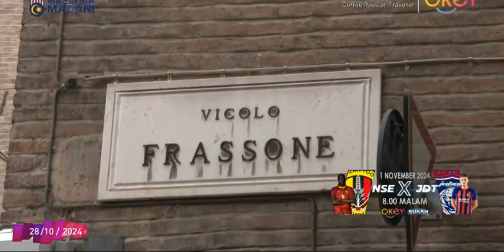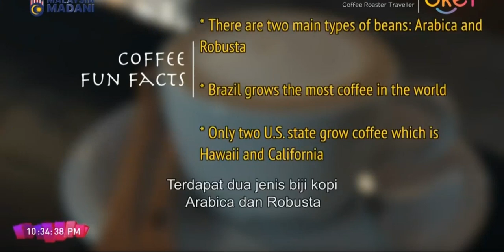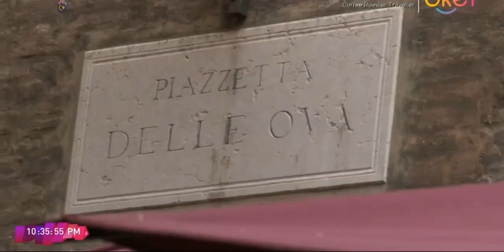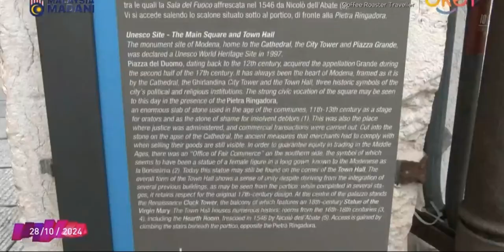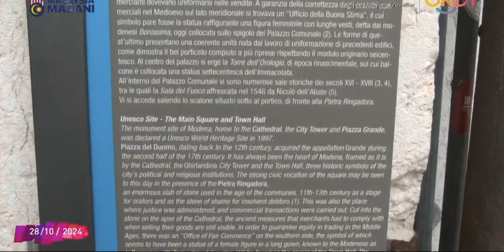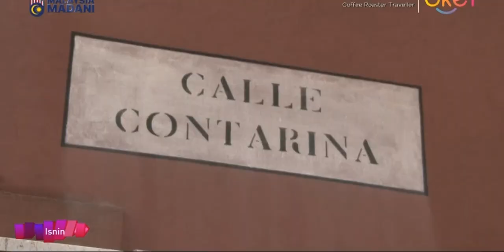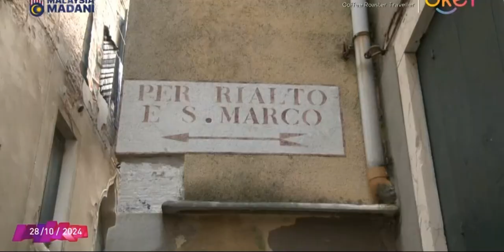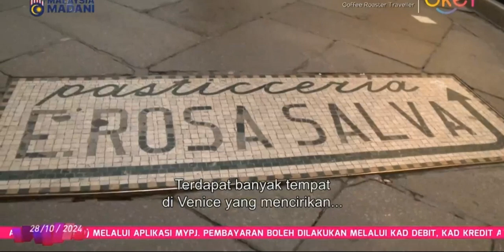Coffee Roaster Traveller - Modena